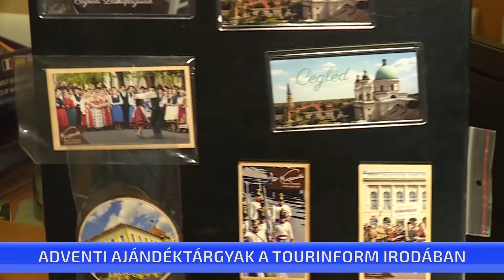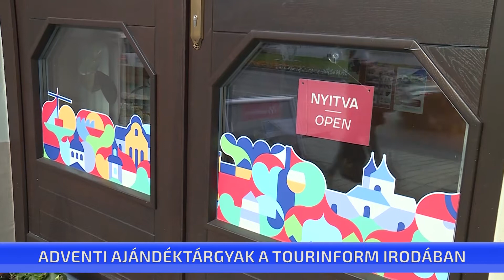Adventi ajándéktárgyak a ceglédi Tourinform irodában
Adventi bögrét, hűtőmágnest és gyönyörű, horgolt díszeket is lehet kapni a Tourinform irodában. Számos új ajándéktárggyal készülnek a közelgő ünnepre, amelyeket majd az adventi vásárban is meg lehet vásárolni. A ceglédi Tourinform iroda arculata átalakult igazodva ahhoz, hogy mostantól az egész országban egységes kinézettel várják a Tourinform irodákba betérőket.